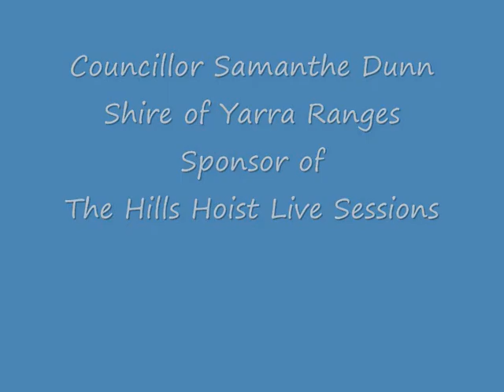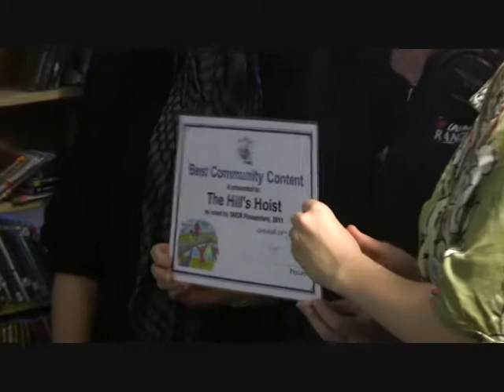Councillor Samantha Dunn Sponsor Live Sessions 2-9-2011.wmv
Councillor Samanthe Dunn Shire of Yarra Ranges sponsors Live Sessions on The Hills Hoist radio 3MDR 79.1fm. Samantha tells Emma and Jenny how proud she is to sponsor and encourage the Arts and the fantastic live music scene in the Dandenong Ranges.The girls show off their Best Community Content award.